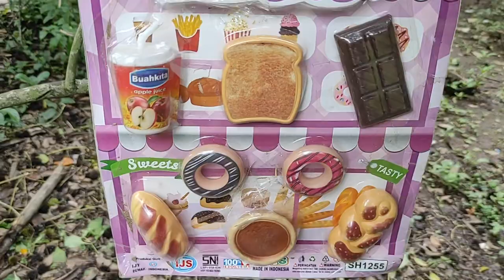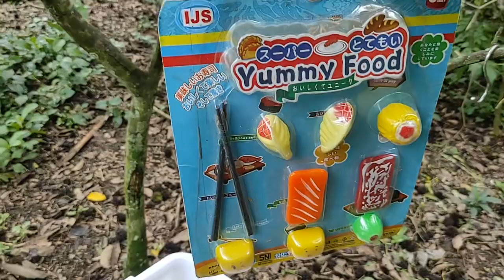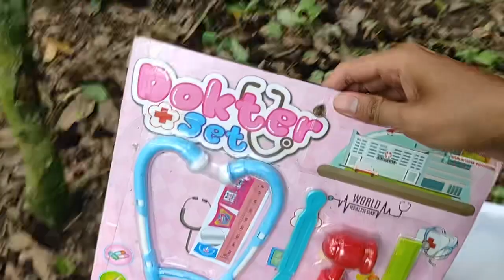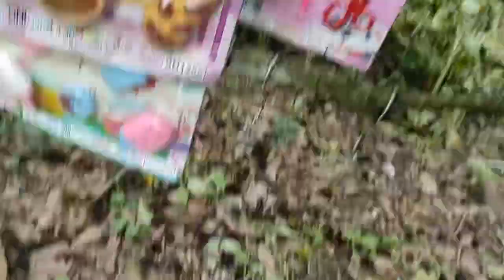Mencari Mainan Masak-masakan Pohon Mainan Es krim-es kriman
es krim
masak-masakan
es krim-es kriman
eskrim-eskriman
mainan masak-masakan
ice cream
es krim mainan
masak masakan
masak-masak
ice cream mainan
mainan es krim-es kriman
es krim es krim
mainan masak-masak
mencari mainan
mainan es krim
masakan
es cream
mainan-mainan
masak masak
mainan masak masak
eskrim
jualan es krim
masak masak mainan
eskrim eskrim eskrim eskrim
mainan masakan
permainan masak-masakan
cari mainan
main masak-masakan
es cream mainan